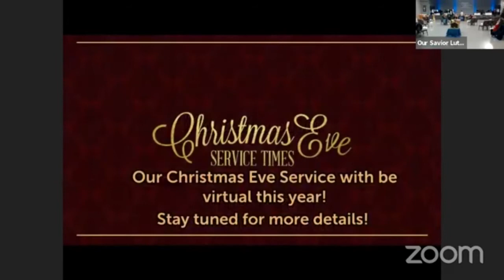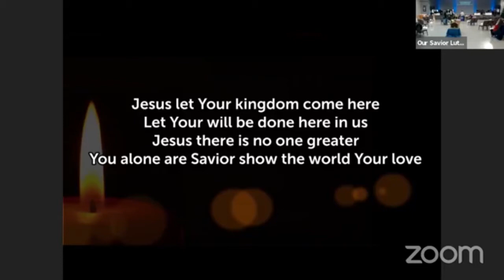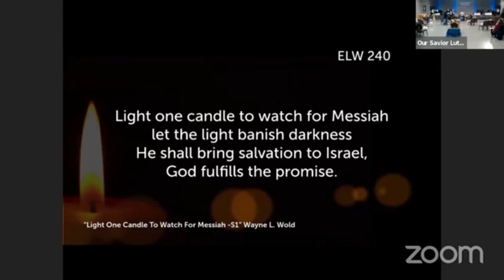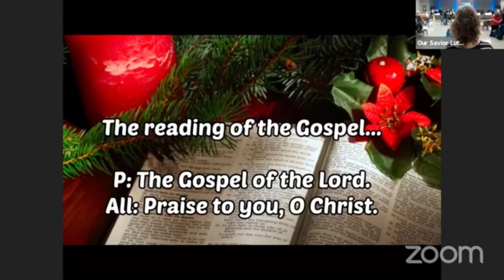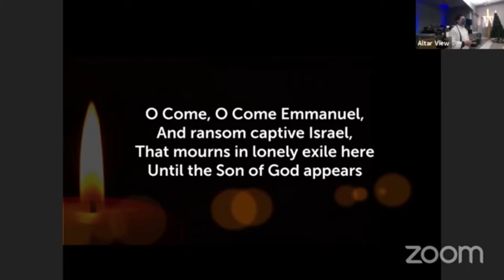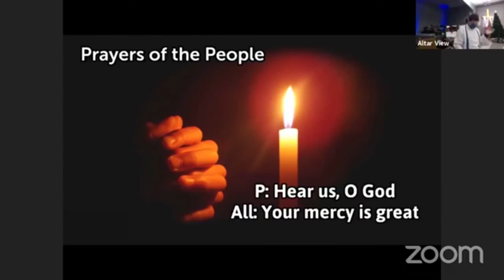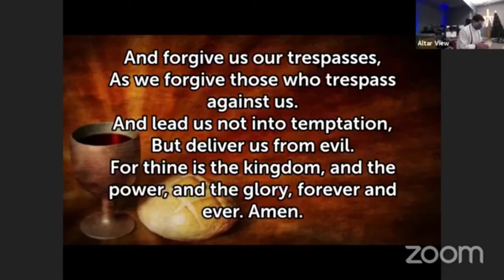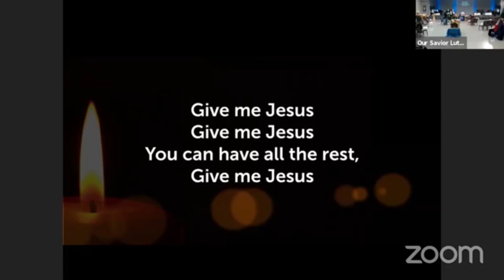Our Savior Lutheran Church Edmonton Sunday Worship November 29, 2020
Online Worship for the November 29, 2020 First Day Of Advent.